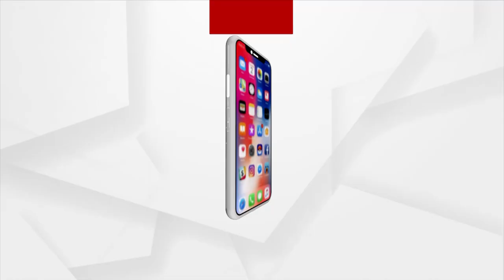Odisha Panchayat Polls Results 2022: BJP register win in Belguntha zone 6 of Ganjam District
BJP registered a win in Belguntha zone 6 of Ganjam District.  BJP Candidate Sudhir Kumar Jena won by 500 votes.